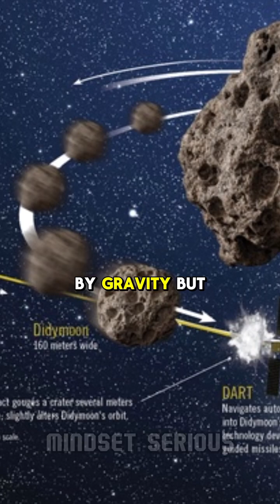Neil deGrasse Tyson on What if an Asteroid hit the Earth 🤯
Neil deGrasse Tyson on What if asteroid hit the Earth? 🤯